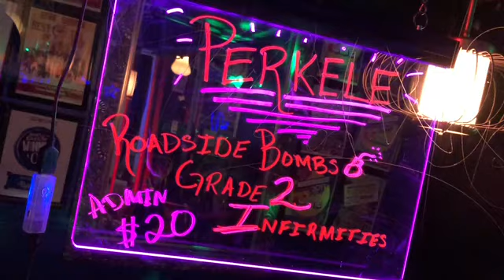★ INFIRMITIES Live at The Uptown in Oakland